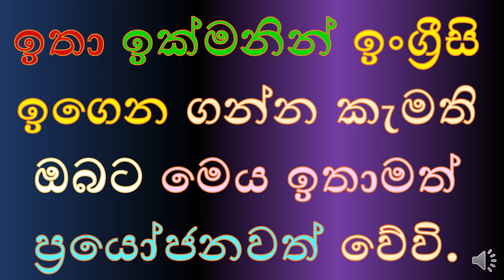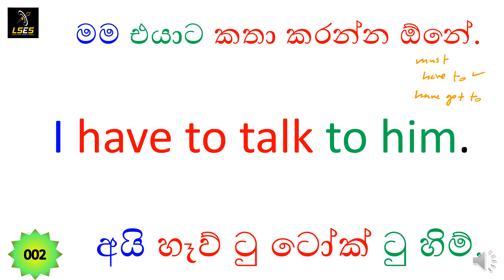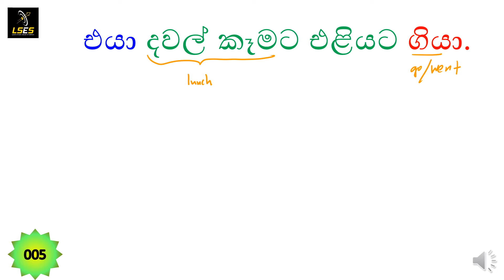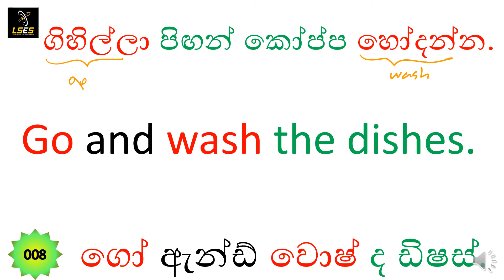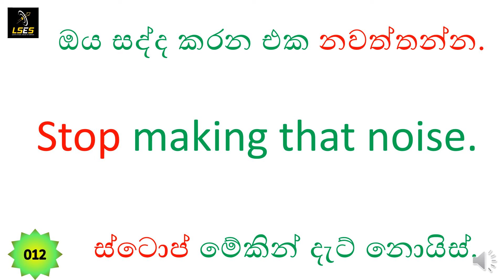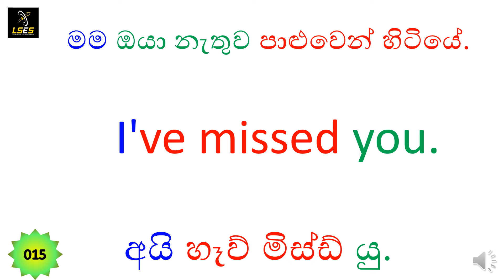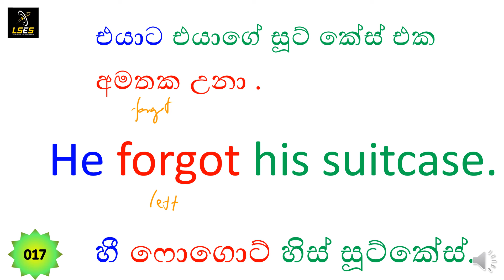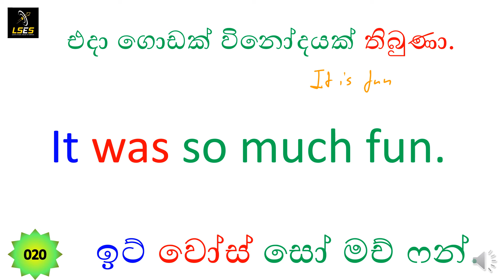Spoken English for Beginners /Lesson 87